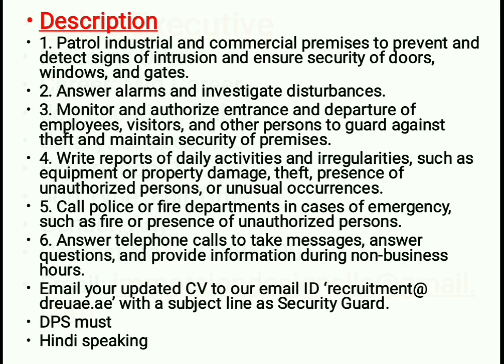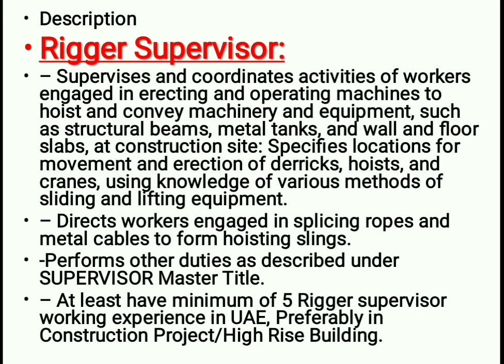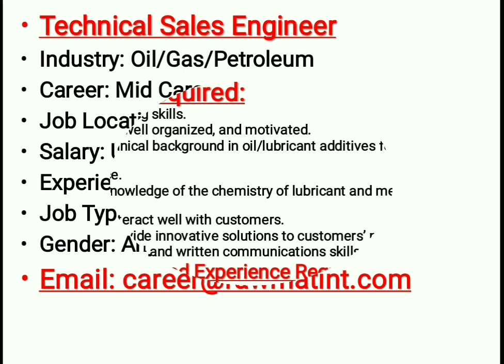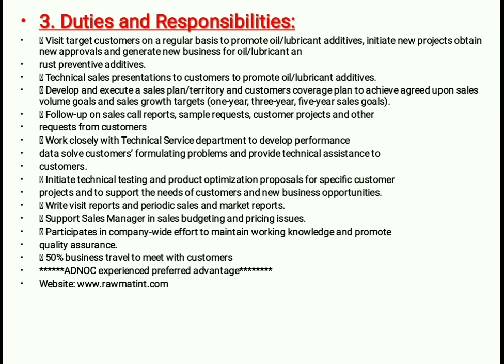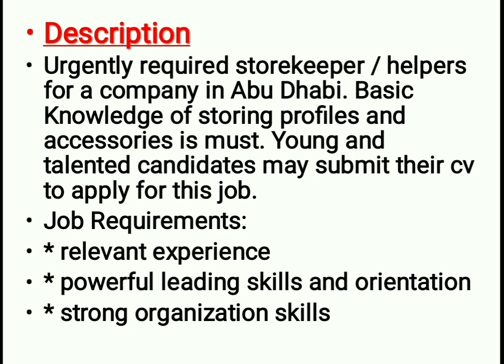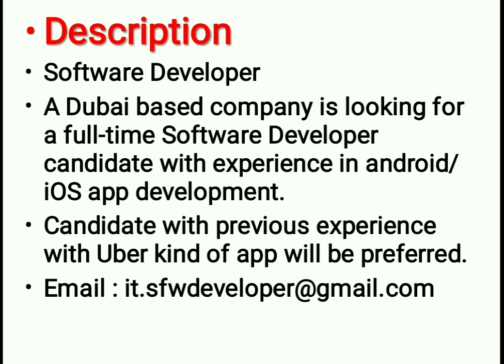Free Jobs In Dubai With Free Visa & Free Accommodation | Hindi Urdu